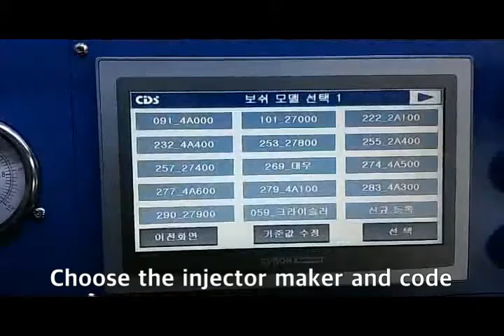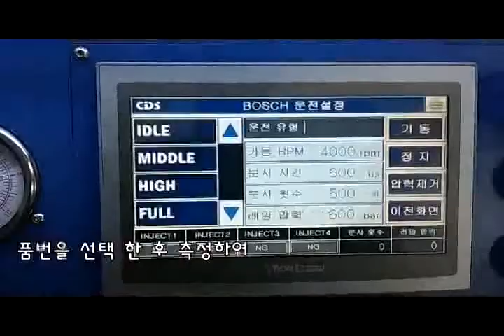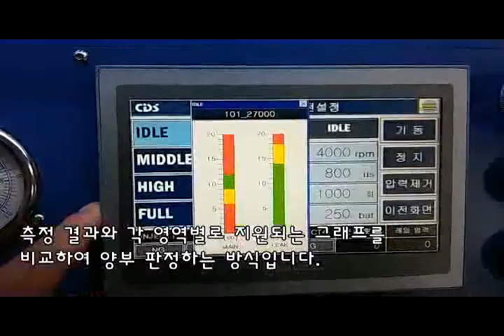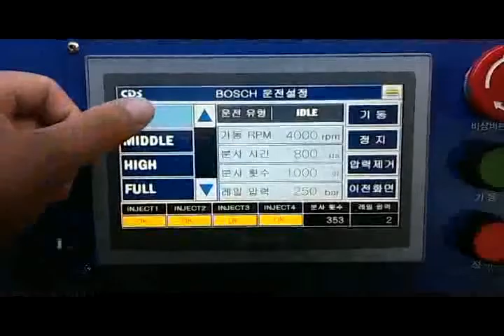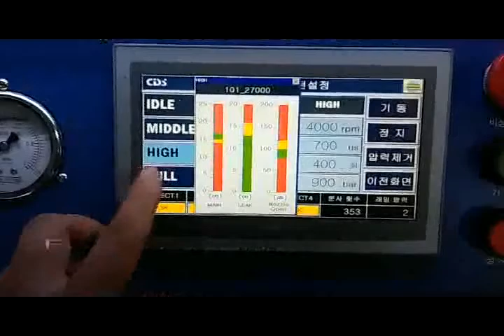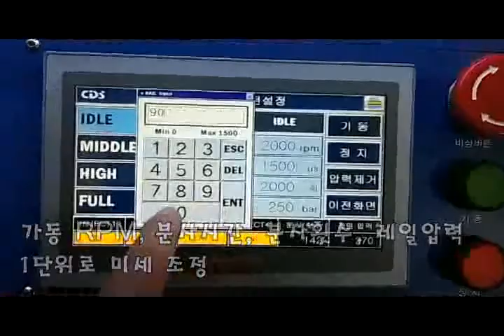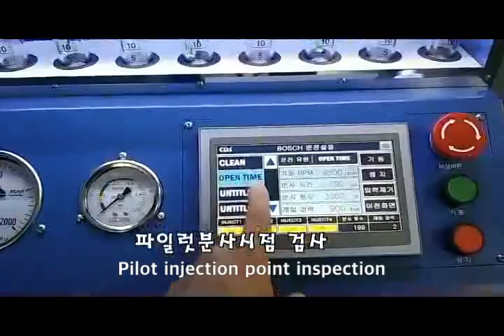CRD-1000 by KOENG CO., LTD.